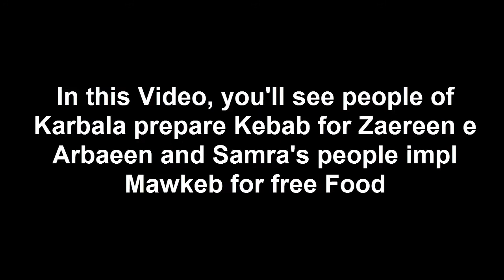Arbaeen 2018 {Video 24} - Kebab Niyaz for Zaereen e Arbaeen 2018 - Mawkeb of Samra's People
Kebab Niyaz for Zaereen e Arbaeen 2018    Mawkeb of Samra's People.
Al-Abbas ibn Ali (A.S) , also known as Qamar Banī Hāshim (the moon of Banu Hashim) , was a son of Imam Ali (A.S), the first Imam of Shia Muslims and the fourth Caliph of Sunni Muslims, and Syeda bint Hizam, commonly known as Mother of the Sons (Arabic: 'أم البنين'‎).

Mola Abbas (A.S), also known as Abbas Alamdar (A.S), is highly revered by Shia Muslims and Sunni Muslims for his loyalty to his half-brother IMAM HUSSAIN (A.S), his respect for the Household of Prophet MUHAMMAD (SAW), and his role in the Battle of Karbala. Mola Abbas (A.S) is buried in the Shrine of Mola Abbas (A.S) in Karbala, Karbala Governorate, Iraq, where he was martyred during the Battle of Karbala on the day of Ashura. He was praised for his "handsome looks" and was also well known in the Arab community for his courage, bravery, strength and ferocity as a warrior. Ibn Manzur narrates in his al-Ayn that Al-Abbas was the "lion that other lions feared" as a testament to his accolades as a warrior. Sheikh at-Turaihi describes Abbas's appearance as resembling an unshakable mountain, with his heart firmly rooted, due to his qualities as a "unique horseman" and a fearless "hero"